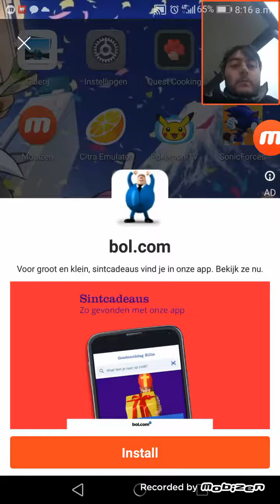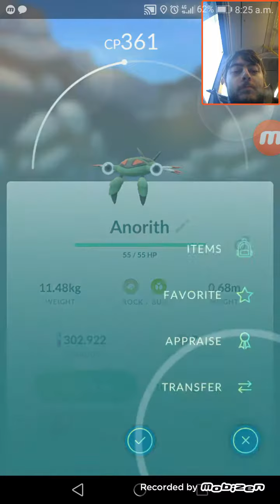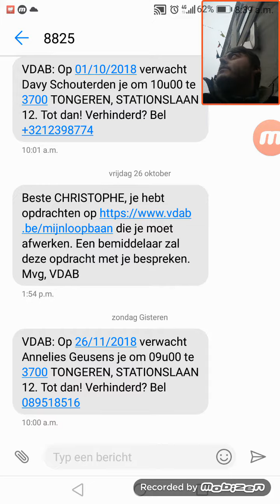Pokémon go vlog deel 2